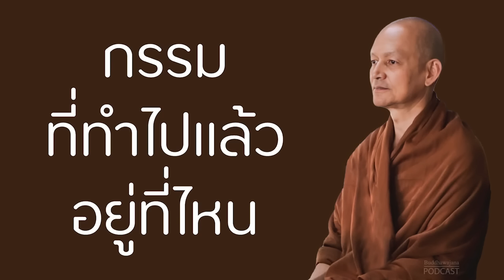กรรมที่ทำไปแล้ว อยู่ที่ไหน | มูลนิธิพุทธโฆษณ์ พุทธวจน